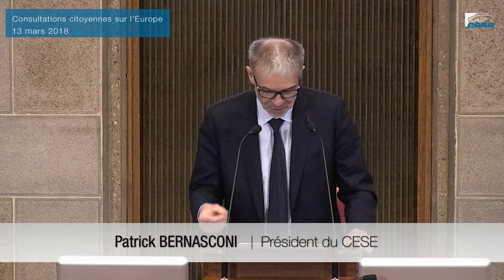Les consultations citoyennes sur l'Europe - cese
Intervention au CESE de Nathalie Loiseau sur les consultations citoyennes sur l'Europe.

Mme Nathalie Loiseau, Ministre en charge des affaires européennes, viendra présenter au CESE les consultations citoyennes sur l’Europe. Ce dispositif de démocratie participative est destiné à recueillir les attentes et les propositions des citoyens européens.